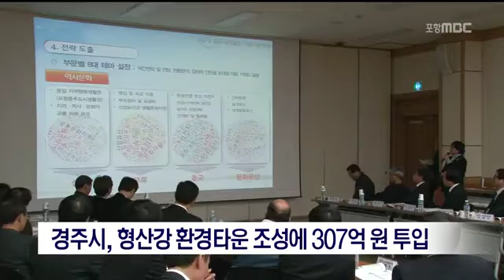[포항MBC뉴스]형산강 환경타운 조성사업 307억 원 투입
형산강 환경타운 조성사업 307억 원 투입